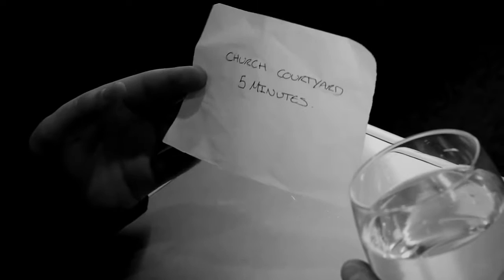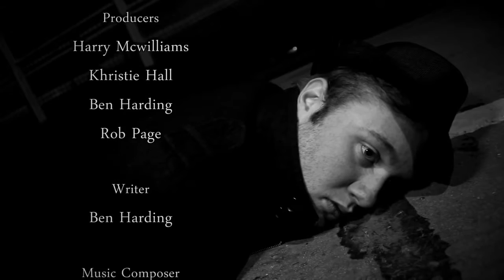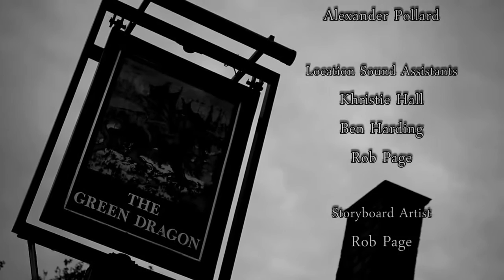The Deal (Short Noir)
Fresh faced stockbroker Victor Lawson has discovered a note under his door telling him his wife is being held at ransom. The only way he can assure her safety is by giving the kidnapper 100000.

Written, Directed, and Edited by Spencer Maxwell Mr. Gray (business man) - Zack Bend Mr. Andrews (watchmaker) - Jason Hewett A short noir piece done for my a lighting for film class at Temple.

Film noir project made for fun at uni! Enjoy.